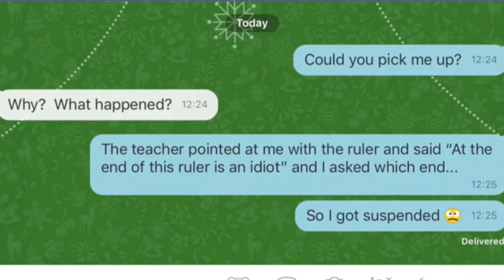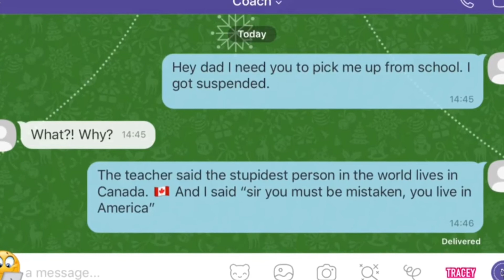Funny texts from kids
442.5 Million views